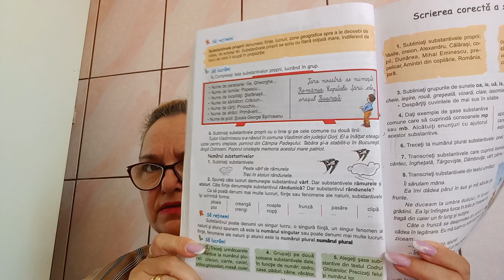DE VACANTA CLASA 3 LECTIA 18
z#caietedevacanta meditații învăț cursuri romania europa 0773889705 pentru cursuri particulare